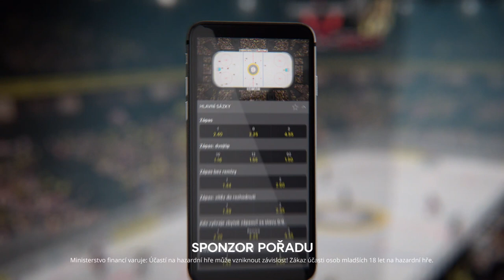PUK PAK PIVO Epizoda:85 Adam Polášek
Ostravák v Praze, který už pochopil svojí roli. Táta od dvou dětí a vášnivý milovník piva🍺 Epi má necelé dvě hodiny. Piva a historek bylo akorát😉 a probrali jsme i českou obranu. Nechyběla ani debata o tom, kdo asi bude v nominaci na ZOH a proč by něměl chybět Tomáš Kundrátek 🏒